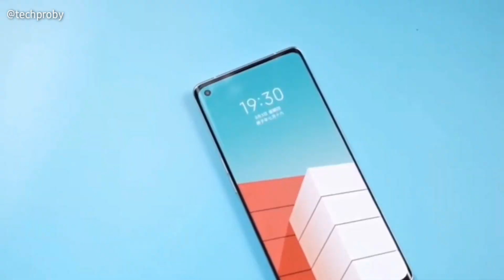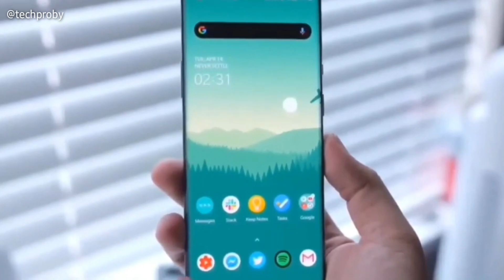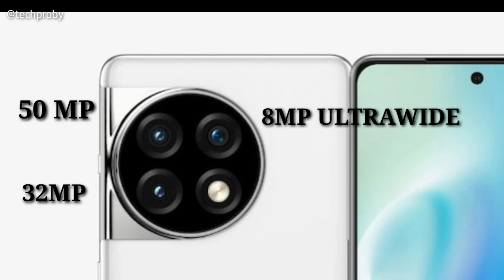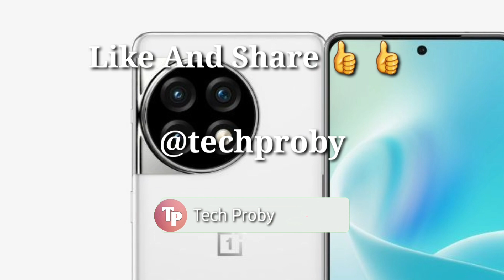Tech Proby Reveals: OnePlus 12R Launching Soon in India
Doston aaj ki is video mein main aane wale Mobile Phone OnePlus 12R Naam Ke Jabardast mobiles ke bare mein discribe kar raha hun.
Mujhe ummid hai ki aapko yah video Jarur Pasand aaega.
Like aur share Jarur Kariye aur aap kya Pasand Karte Hain iske liye comment Jarur Karen.

Video Credits:- @techgyan